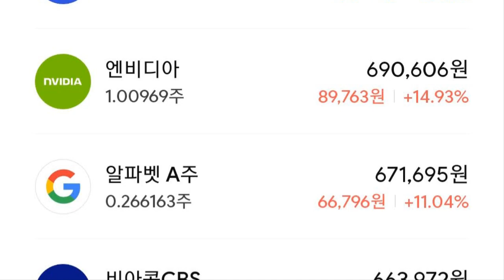210413 - 미니스탁 매수 720,000원 / 매일 미니스탁으로 미국주식 매수하는 남자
[금일 주문 내역 / 현재 수익률 // 52주 최고점대비 %]

보잉 2만 / +19.09% // -20.8%

부킹홀딩스 1만 / +5.08% // -2.5%

넷플릭스 1만 / +6% // -6.8%

애플 4만 / +5.22% // -9.5%

구글 5만 / +11.04% // -1.3%

포드 4만 / -0.86% // -9.1%

AMD 7만 / -1.27% // -20.8%

비욘드미트 1만 / +1.35% // -40.2%

도어대시 1만 / +1.75% // -42.3%

스노우플레이크 1만 / +1.93% // -45.6%

팔란티어 1만 / -4.89% // -48.1%

유니티 1만 / -2.14% // -44%

텔라닥 1만 / -7.53% // -40.9%

비아콤CBS 40만 / -5.14% // -61%

퀄컴 1만 / -0.31% // -18.2%

3M 1만 / +7.97% // -0.7%

- 총 72만​